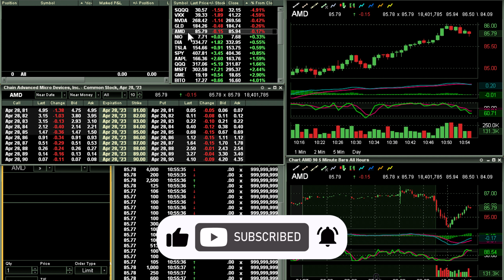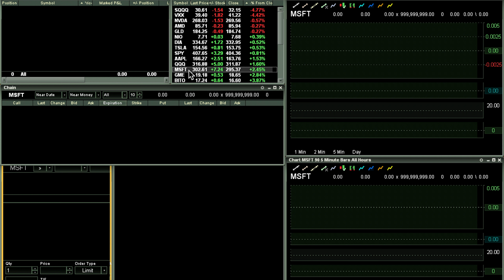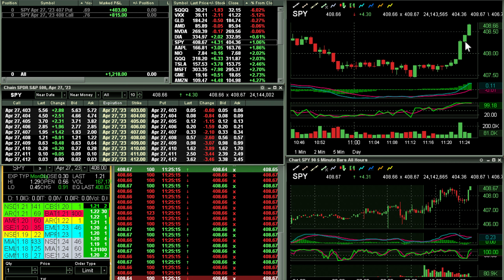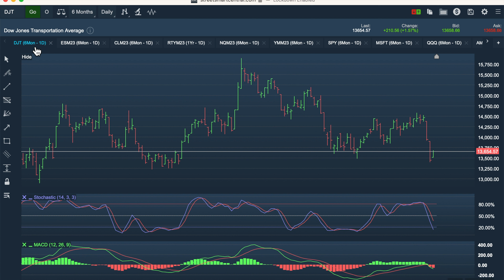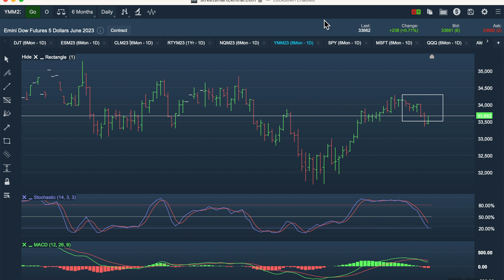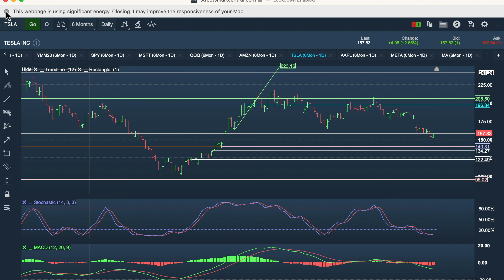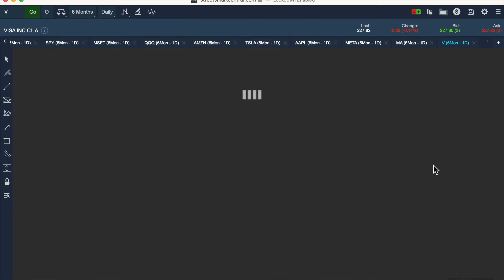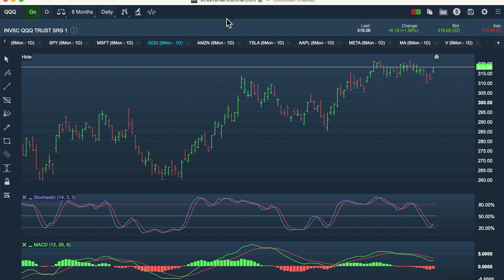[LIVE] STOCK MARKET TODAY 🚀🚀 ANALYST SPY, TALA🐳, AAPL, META🐳, MSFT🐳, QQQ, DIA, NVDA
Are you looking to get started Day Trading in 2023? Here are 3 simple steps to get started trading including which stock broker to pick, an easy day trading strategy, and the must have trading rules to keep your emotions in check.

If you like to see lots of trades, then you'll enjoy this live day trading stock video. The market as quite active with several different stocks to choose from. At the end of the session when I was done, I have made a total of five trades spread across three different stocks.

No data, content, or information provided by Swiss Capital gain , the Site, or the other products and services of Swiss Capital GAIN , is intended, and shall not constitute or be construed as, advice or any recommendation to buy, sell or hold a particular security or pursue any particular investment strategy.